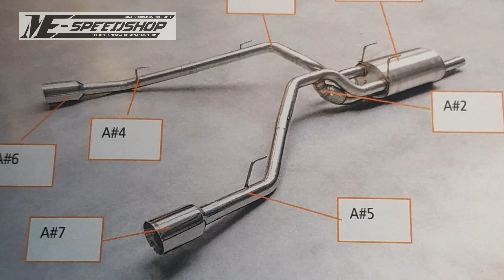NAP Klappenauspuff Dodge Ram 1500 5,7L Sportauspuffanlage by ME-Speedshop Tüv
In diesem Video seht ihr den Einbau und Sound der Klappenauspuffanlage von NAP im Dodge Ram 1500 5,7L  by ME-Speedshop

Wir verbauen in jedem Fahrzeug das passende equipment , egal ob Tuning /  Car Hifi unsichtbar oder Show.

Wir sind seit 2004  dein Fachhändler für alle Hersteller im CarHifi & Tuning Bereich.

Hierzu gehören neben Hifi, Fahrwerk, Felgen,
Lack, Multimedia auch Fahrzeugfolierung.

Schreibt uns an und wir machen aus einem Auto - DEIN Auto.

Fahrzeugveredelung.

ME-Speedshop

You Tube Kanal: ME-Speedshop Fahrzeugveredelung

Instagramm: me_speedshop_autoradio_LL

ME-Speedshop